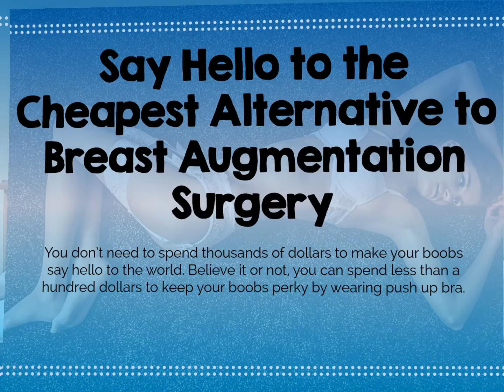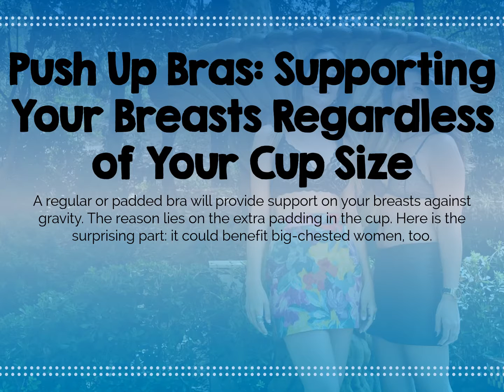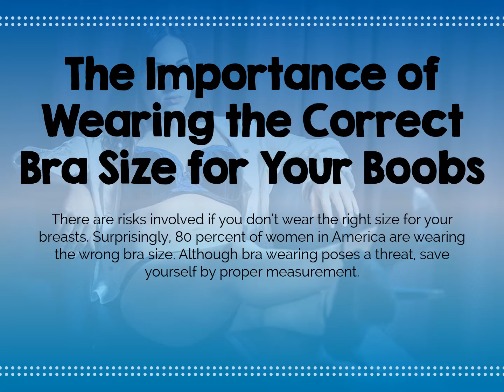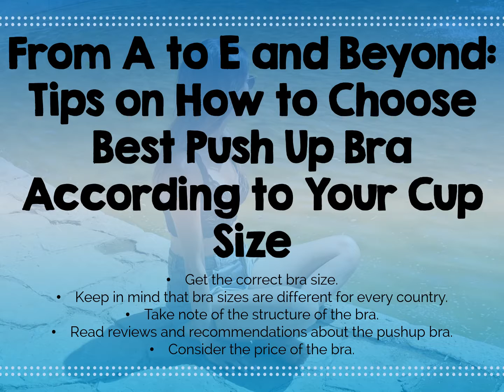Find Out What the Best Push Up Bra Can Do for Your Boobs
Excerpt: Are you in the market for a pushup bra? Here are 15 pointers to help you find the best push up bra for your cup size that is comfortable, too.

Content:

1.) History 101: The Evolution of Push Up Bras

In 1880, the first padded bra was made. In 1948, Frederick Mellinger introduced the push up bra to the world and called it the "Rising Star." Since then, push up bras have become a household favorite.

2.) Get to Know the Purpose as You Go for Your Quest for the Best Push Bra Ever

The primary purpose of push up bra is to give your boobies a boost through a more rounded look. It is designed to lift your breasts, raise your chest, and lengthen your waist.

3.) Say Hello to the Cheapest Alternative to Breast Augmentation Surgery

You don't need to spend thousands of dollars to make your boobs say hello to the world. Believe it or not, you can spend less than a hundred dollars to keep your boobs perky by wearing push up bra.

4.) The Push Up Bra: More Than Just for Women with Small Boobies

Keep in mind that cleavage is dependent on the size of your breasts. The bigger your breasts, the more tissues you can push together to create cleavage. You also get to receive more lift and support.

5.) There is Such a Thing as Natural in the World of the Push Up Bra

The truth is, it depends on the bra you buy. Most brassieres sold these days are created to support your breasts, and at the same time, shape them according to fashion.

6.) Push Up Bras: Supporting Your Breasts Regardless of Your Cup Size

A regular or padded bra will provide support on your breasts against gravity. The reason lies on the extra padding in the cup. Here is the surprising part; it could benefit big-chested women, too.

7.) Boosting Your Confidence One Good Push Up Bra at a Time

According to the study, women who wore push up bras reported smiling more and said they made them feel more confident. The non-verbal cues that signify lack of confidence were likewise minimized.

8.) No Occasion Needed: Wear Your Push Up Bra Anytime, Anywhere

Push up bras are often used for aesthetics purposes such as parties and special occasions. The primary purpose of this type of brassiere is to give your breasts a more rounded look, plus cleavage.

9.) Wearing a Push Up Bra May Cause Back Pain

To prevent pain and improve comfort, it is important that you choose the right bra size for you. Wearing a bra that is either too tight or too loose could have a negative impact on your breasts.

10.) Breast Sagging: A Surprising Risk You Can Get from Wearing a Bra

Wearing a bra, including push up bras come with benefits and risks. It is important to strike a balance between the two and wearing a bra when the occasion calls for it.

11.) A Debatable Topic: Wearing a Bra Could Cause Breast Cancer

The reasons for this condition:

• A slight increase in the hormone prolactin.
•Wearing a bra decreases the hormone melatonin.
• Bra wearing restricts your circulatory system.
• A higher correlation between breast cancer and bras.
• Restricts lymph gland flow.

12.) The Importance of Wearing the Correct Bra Size for Your Boobs

There are risks involved if you don't wear the right size for your breasts. Surprisingly, 80 percent of women in America are wearing the wrong bra size. Although bra wearing poses a threat, save yourself by proper measurement.

13.) The Characteristics of a Good Push Up Bra to Look for When Shopping

Here are six features you should look into when looking for the perfect push-up bra for you:

• Contoured cups
• Good quality fabric
• Variable strap sizes
• Superb workmanship
• Figure-friendly styling
• Created for comfort

14.) A Measuring Guide: How to Find the Right Bra Size for You

Here is a guide on how to find the right bra size

• Determine your band size.
• Check your cup size
• Use the side table to determine your lift.

15.) From A to E and Beyond: Tips on How to Choose Best Push Up Bra According to Your Cup Size

• Get the correct bra size.
• Keep in mind that bra sizes are diferent for every country.
• Take note of the structure of the bra.
• Read reviews and recommendations about the pushup bra
• Consider the price of the bra.